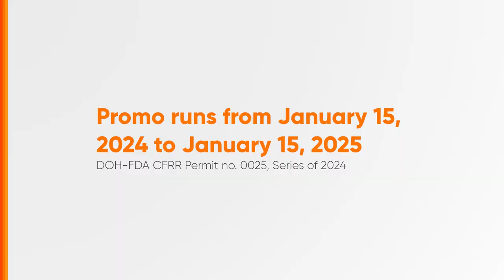MX3 Pabigas Promo Radio Ad 2024 89s (SJDB Listeners Q1 Version 2)